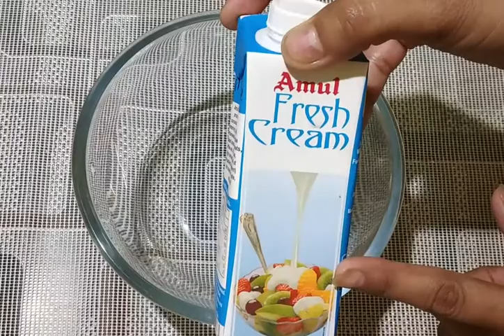6 Sandwich Recipe | 6 आसन और एक से बढकर एक स्वाद वाले झटपट बन जाने वाले सैंडविच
6 अलग अलग स्वाद वाले ऐसे सैंडविच जो बच्चे और बड़ो सभी को बहुत पसंद आयेगे और बार बार मागेगे |